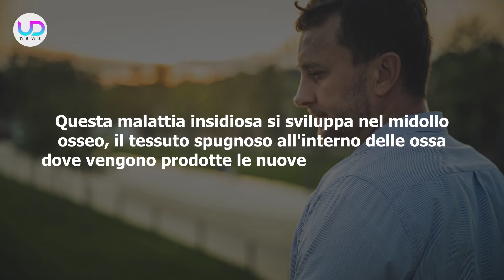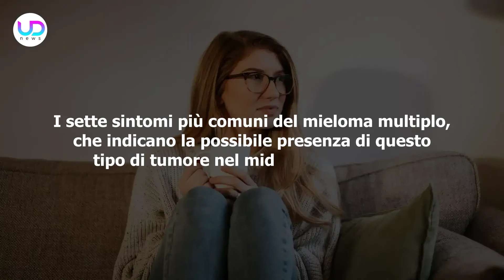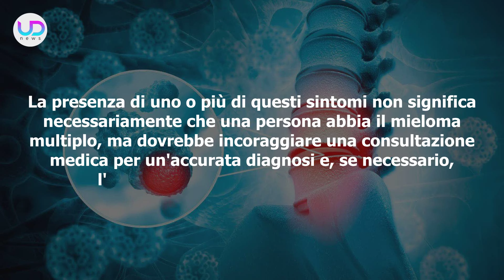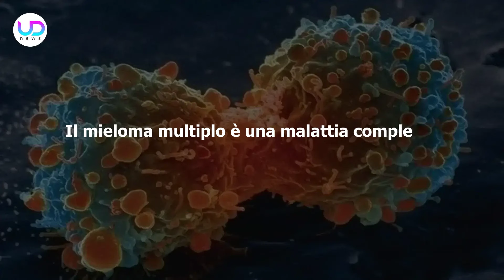Tumore Al Midollo Osseo: I 7 Sintomi Per Riconoscerlo!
Svelato il mieloma multiplo: dal dolore osseo alle infezioni frequenti, esplora i segnali d'allarme e le opzioni di cura. Ecco i sette sintomi per riconoscerlo!